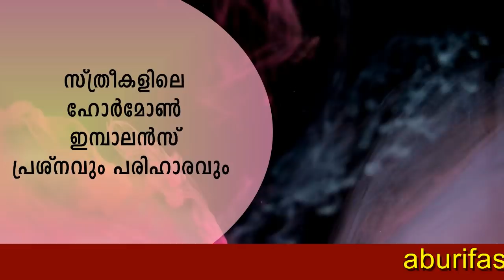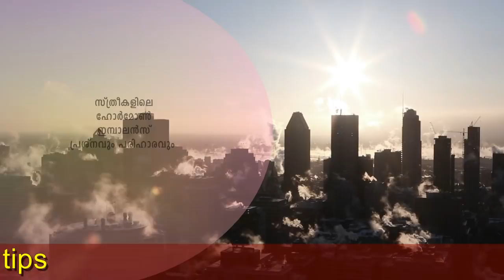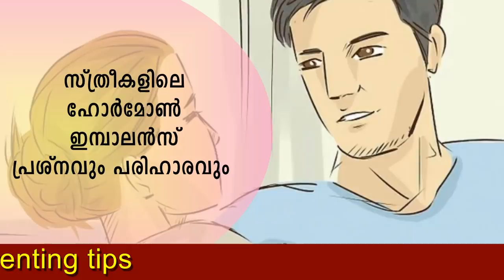മുടികൊഴിച്ചില്‍, മുഖക്കുരു , സ്തനങ്ങള്‍ ബലമില്ലാതെ തൂങ്ങുക ഗര്‍ഭധാരണ തടസ്സങ്ങള്‍ കൊണ്ടാണോ ..?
Friends today in this video I will give you information about hormonal imbalance and female infertility

വിലകല്‍പ്പിക്കുന്നവര്‍ക്ക് .
KHAIRUNNEESA CP
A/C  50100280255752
HDFC BANK
RAMANATTUKARA
IFSCODE : HDFC0001598